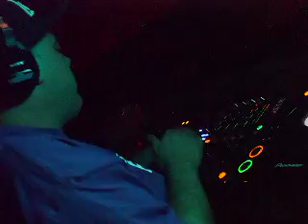Hector Moralez @ I Got Loops WMC2010.AVI